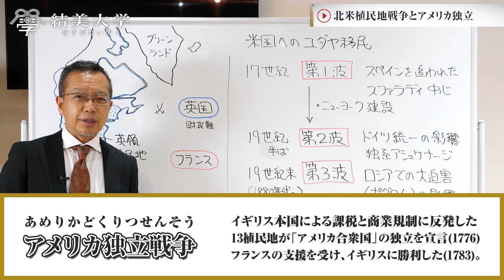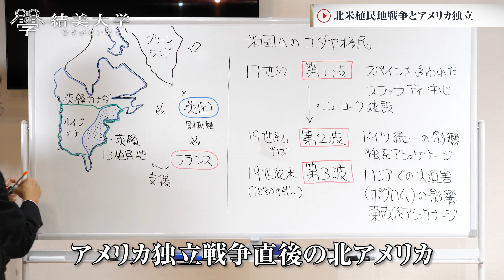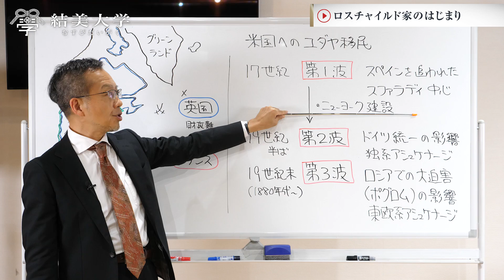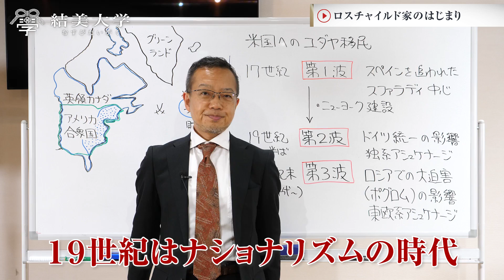北米植民地戦争とアメリカ独立／ロスチャイルド家のはじまり｜茂木誠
▼ユダヤの歴史シリーズはこちら

▼茂木誠先生のもぎせかチャンネルはこちら

▼『教科書に書けないグローバリストの近現代史』はこちら